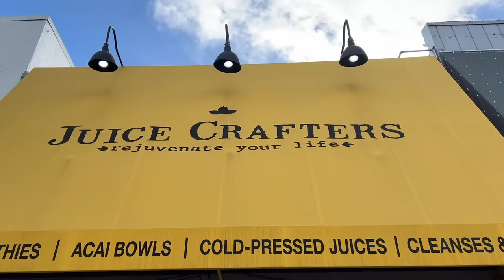rainy day vlog *organizing home decor* | XO, MaCenna Vlogs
Switched to Rituals Essential Prenatal Vitamins for my pregnancy!